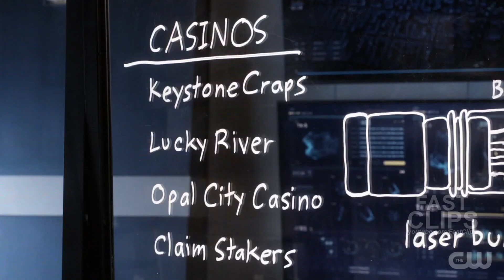Flash Outsmarts the Royal Flush Gang | The Flash 8x01 [HD]